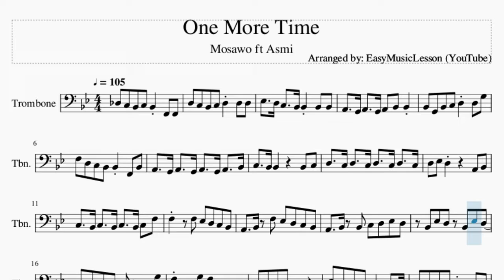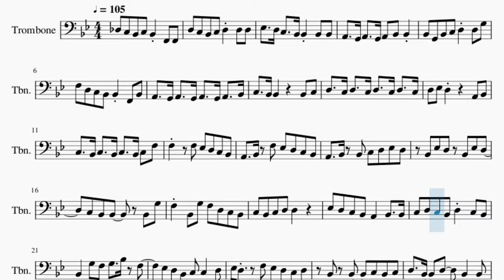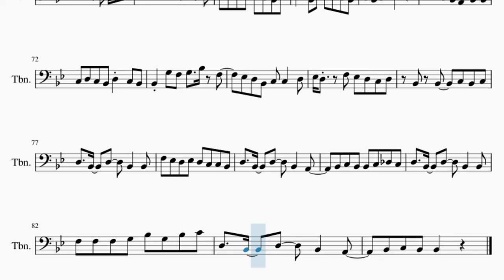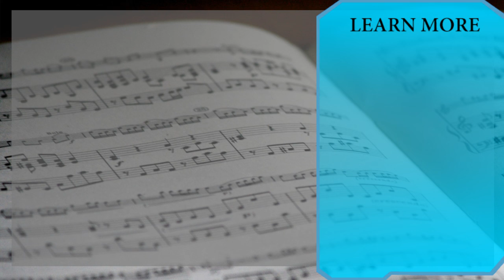Trombone Sheet Music: How to play One More Time by Mosawo ft Asmi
Comment and let us know how the videos have helped you. It keeps us going! :)Here is a sheet music/tab video on the song One More Time by Mosawo ft Asmi on the trombone. A trombone sheet music arrangement which is transposed to notes that are easily played by trombone, for the song One More Time by Mosawo ft Asmi.

EasyMusicLesson teaches you to play the your favorite instrument, through well-arranged sheet music so that you too can learn how to play One More Time by Mosawo ft Asmi on the trombone as fast as you can. A trombone sheet music with backing tracks to help your play the song better.

Chords of Trombone arrangement:
Eb Maj   Eb Maj   Bb Maj   Bb Maj   C Min   C Min   Bb Maj
Bb Maj   Eb Maj   Eb Maj   Bb Maj   Bb Maj   C Min   C Min
Bb Maj   Bb Maj   Eb Maj   Eb Min   D Min   C Min   D Min   Eb Maj
Bb Maj   C Min   Eb Maj   Eb Maj   Bb Maj   Bb Maj   C Min
C Min   Bb Maj   Bb Maj   Eb Maj   Eb Maj   Bb Maj   Bb Maj
C Min   C Min   Bb Maj   Bb Maj   Eb Maj   Eb Maj   Bb Maj
Bb Maj   C Min   C Min   Bb Maj   Bb Maj   Eb Maj   Eb Maj
Bb Maj   Bb Maj   C Min   C Min   Bb Maj   Bb Maj   Eb Maj
Bb Maj   C Min   Bb Maj   Eb Maj   Eb Maj   Bb Maj   Bb Maj
C Min   C Min   Bb Maj   Bb Maj   Eb Maj   Eb Min   D Min   C Min
D Min   Eb Maj   Bb Maj   C Min   Eb Maj   Eb Maj   Bb Maj
Bb Maj   C Min   Bb Maj   C Min   D Min   Eb Maj   F Maj   Eb Maj
Eb Maj   Bb Maj   Bb Maj   C Min   C Min   Bb Maj   Bb Maj
Eb Maj   D Min   C Min   Bb Maj   Eb Maj   Eb Maj   Bb Maj
Eb Maj   Bb Maj   Bb Maj   C Min   C Min

Eb3 D3 Bb2 Bb2 C3 C3 C3 C3 D3